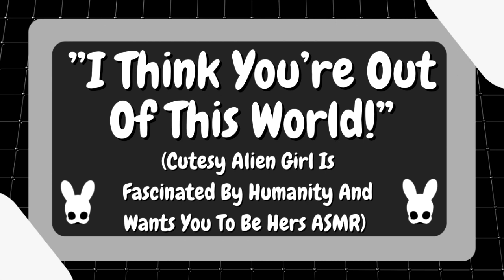I Think You're Out Of This World! (Cutesy Alien Girl ASMR)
Pickle or cucumber?